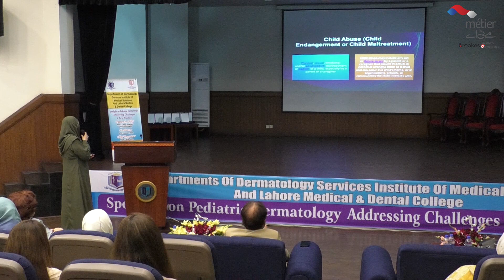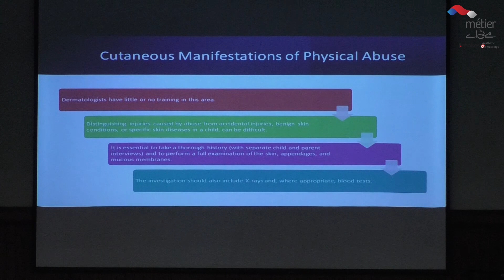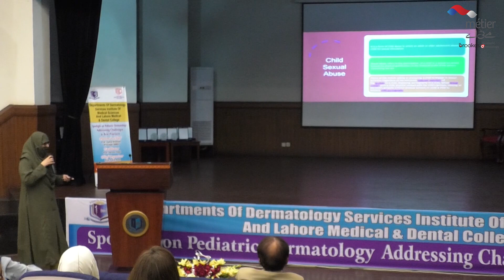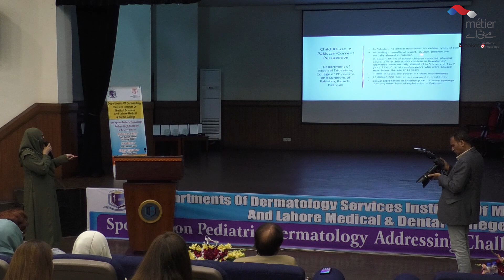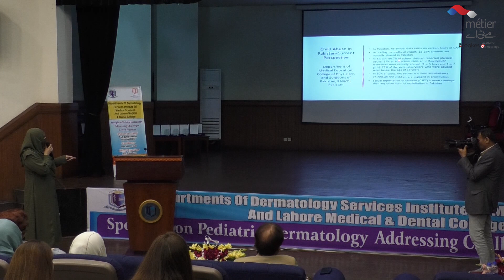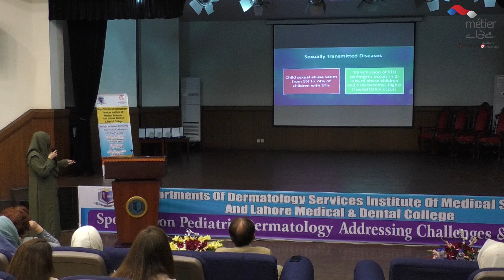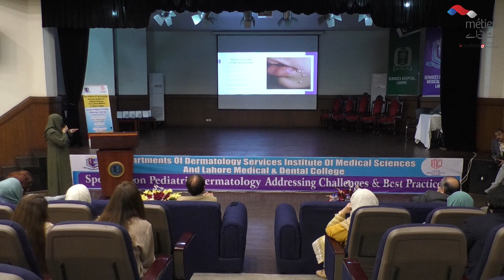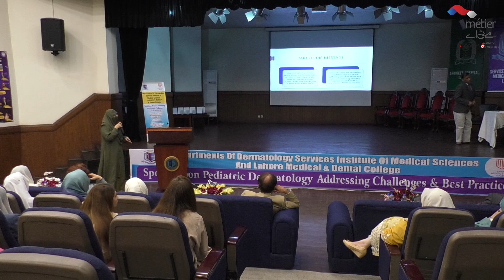Pediatric Dermatology | Brookes Pharma | Metier | 09 March 2024 |Prof. Zahida Rani